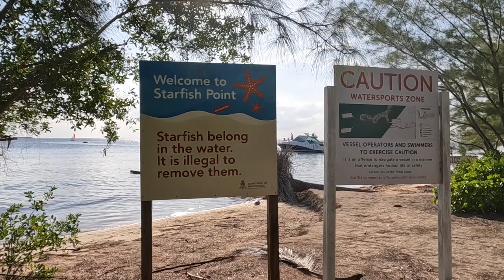Cayman Islands Travel Vlog 3 (crystal caves, rum point, bio bay) | 开曼群岛旅游第三天(水晶洞，rum point，荧光海湾)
It's Christmas Eve on Cayman Islands! We checked out Cayman crystal caves, rum point, starfish point during the day, and bioluminescence bay after dark. We happened to run into the Christmas light show and enjoyed the amazing atmosphere of tropical Christmas.

这天是岛上的平安夜！我们白天去了水晶洞，rum point海滩，海星海滩，夜晚又去了美丽的荧光海滩。回程时恰好又路过了圣诞灯光展，我们有幸体验了在热带过圣诞的别样气氛。